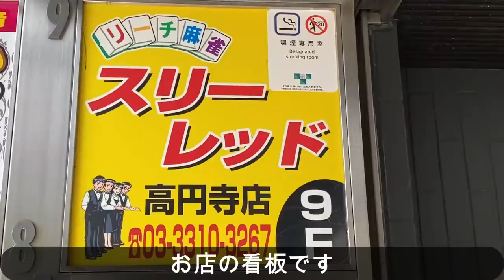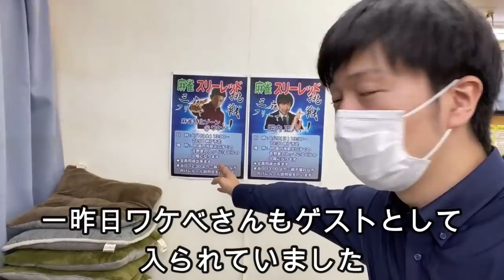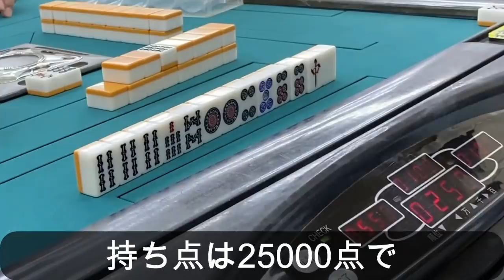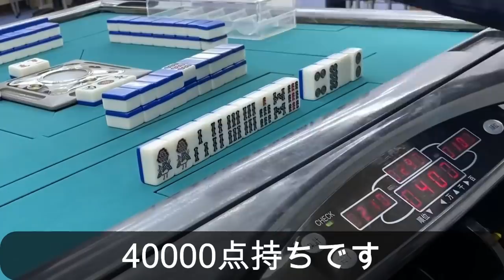【激アツ】親の役満条件で大三元テンパイしました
【令和版】神速の麻雀 堀内システム55

・著書(電子書籍)「麻雀麒麟児の一打鉄鳴き」税込518円